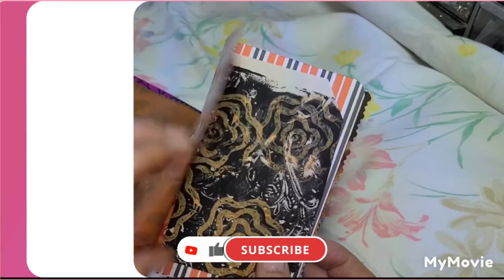AJP # 5 - 5/2/22 - Balance for Life 💜 No Talking, music only.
Art Journal Page!!  😃

Many Blessings!
Chelley - studio74usa 🤩😍

Snail Mail:
Chelley Cox

**Follow me across social media @studio74usa on IG, TikTok, FB, & Etsy.

**This video is for inspirational and entertainment purposes only.